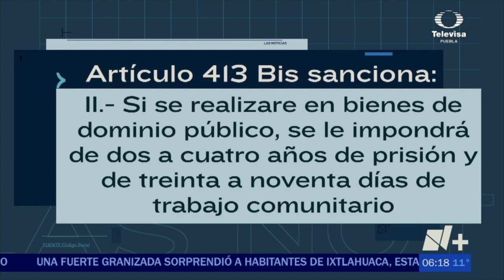Alerta ciudadana: Grafiteros vandalizan San José Xilotzingo, ¡denuncia y ayuda a capturarlos!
Así fueron captados estos grafiteros en las calles de San José Xilotzingo, de ser testigo, usted puede denunciarlos para que reciban la sanción correspondiente